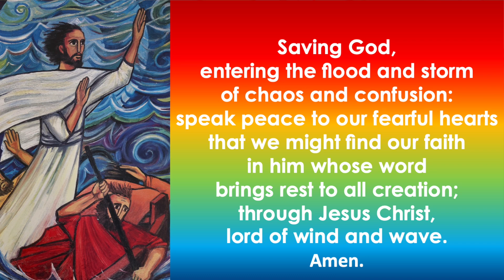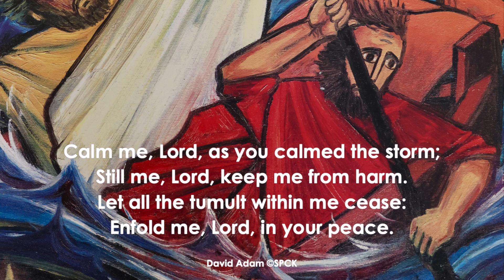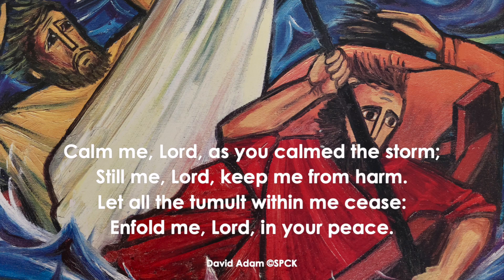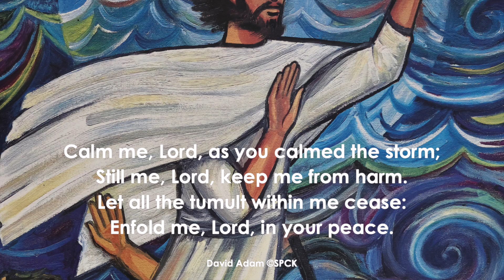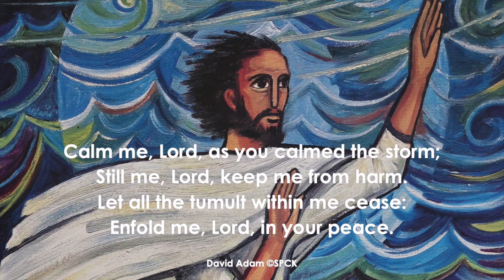Sunday 23rd June - Trinity 4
Today Bethany does our reading and Andy talks about storms and Jesus calming the storm. We finsih with David singing Calm Me, Lord, as you Calmed the Storm.